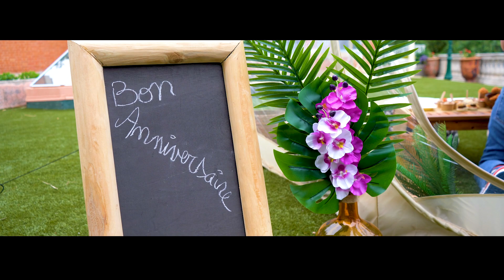Hâpy Shaï Event's à Sète Partenaires